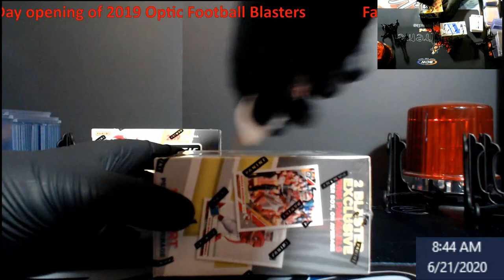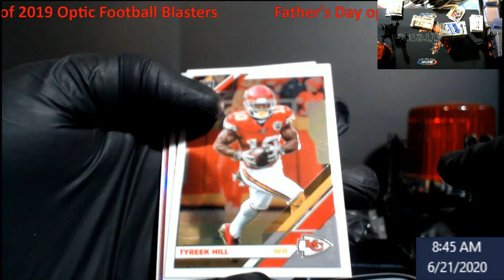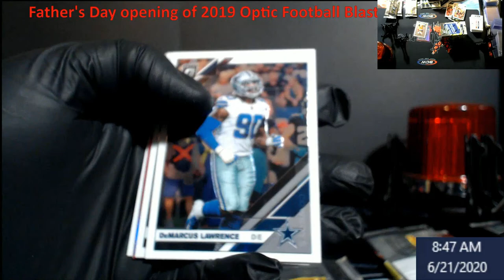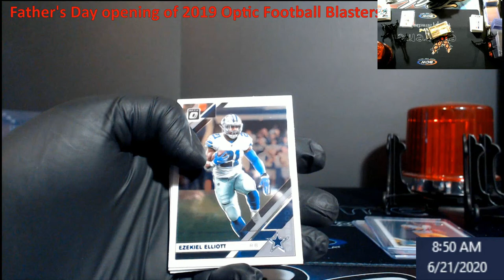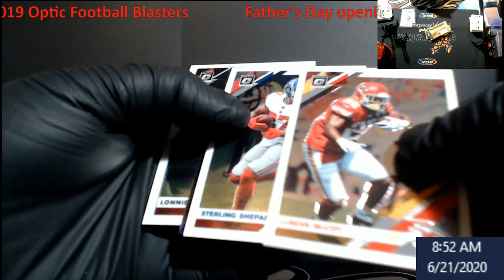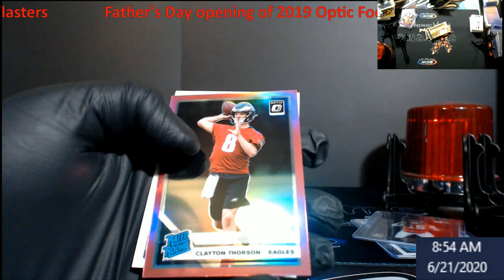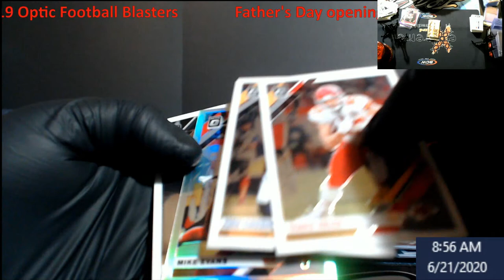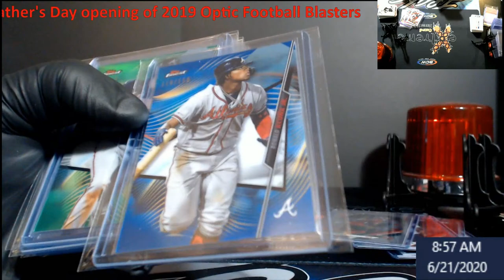Father's Day Opening & The Story of why I won't go back to the Lexington KY Card Show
1811 N Dixie Ave #104

Who do I collect:
Roberto Clemente
Michael Jordan
Nolan Ryan
Sidney Crosby
Vintage Cards